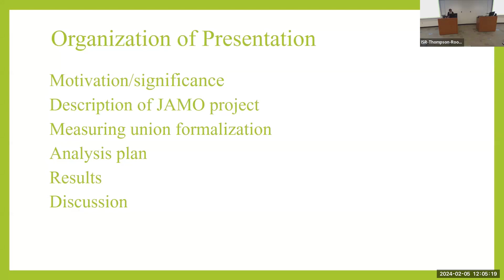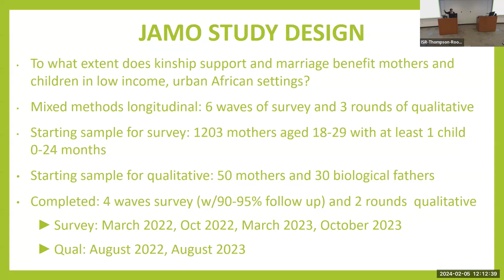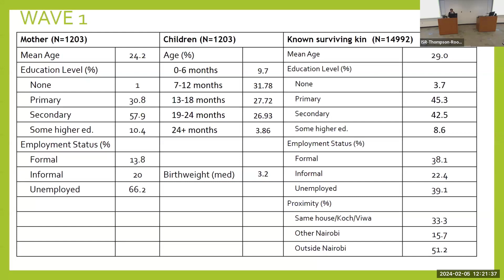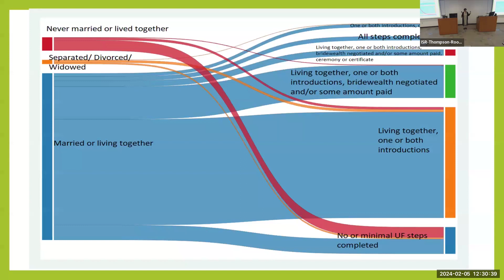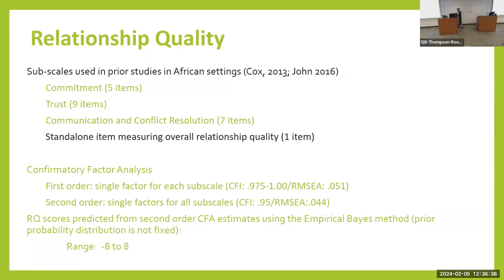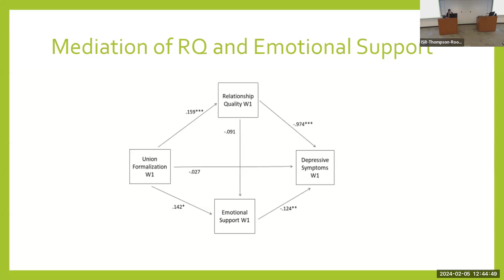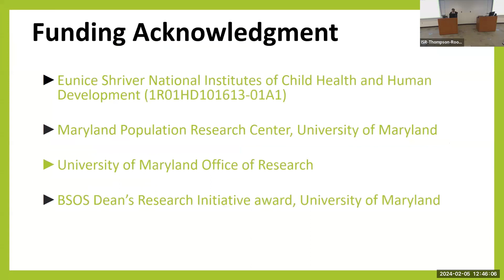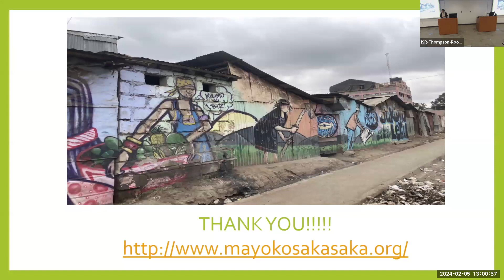PSC Brown Bag Series: Is Marriage Good for Maternal Mental Health: New Evidence from Nairobi, Kenya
Sangeetha Madhavan presented research work at the Feb. 5, 2024 brown bag session of the Population Studies Center (PSC) at the University of Michigan Institute for Social Research.

It has long been known that relationship quality and social support are key correlates of the mental health of mothers but the lion’s share of the scholarship is based in western contexts. It has only been in the past 5 years that researchers have started to pay attention to the social determinants of mental health in the African context. In this analysis, Madhavan et al draw on three waves of data from an ongoing longitudinal study in two low income communities in Nairobi, Kenya to unpack the complex relationship among the conditions of marriage, kinship support and maternal mental health. Using cross-lagged and moderated mediation models, they find some support for the protective role of unions for maternal mental health but limited evidence for the mediating role of kinship support.

Sangeetha Madhavan is Professor & Chair of African American Studies and Professor of Sociology at the University of Maryland. As a family demographer working in Africa, she has made substantial contributions to our understanding of extended family systems, parenting, household dynamics, and child and adolescent well-being. She currently serves as the Principal Investigator for an NICHD R01 project that seeks to understand the interactional effects of marriage and kinship support on young children’s development in poor urban communities in Nairobi, Kenya. Recent research has appeared in Population and Development Review, Population, Space and Place, Social Science Research and Journal of Marriage and Family.

The PSC Brown Bag Series runs live and on Zoom; find more about the Center and its events, including future brown bag seminars,